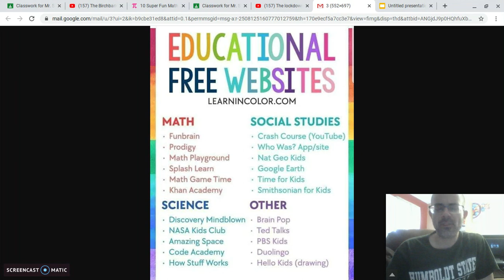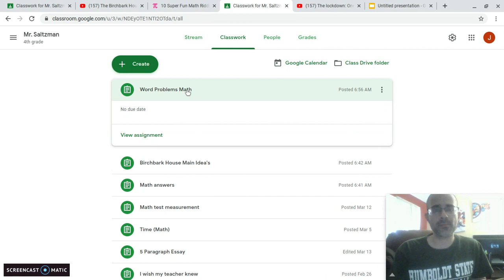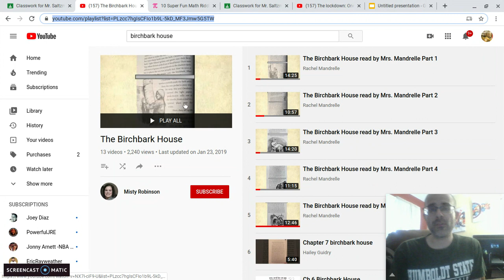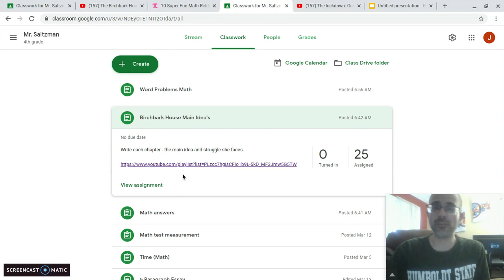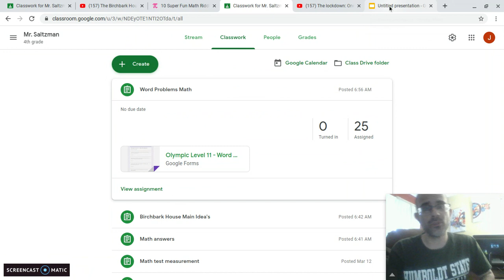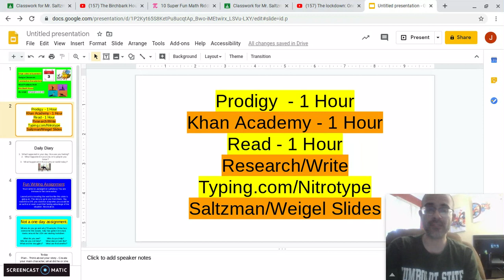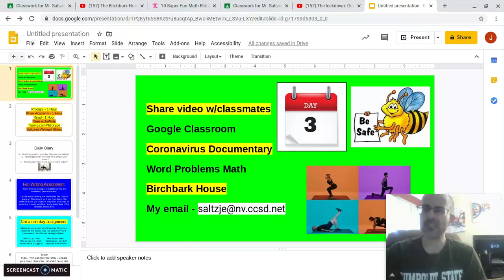Saltzman's Class Day 3 no school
Check google classroom, new math and youtube assignments.